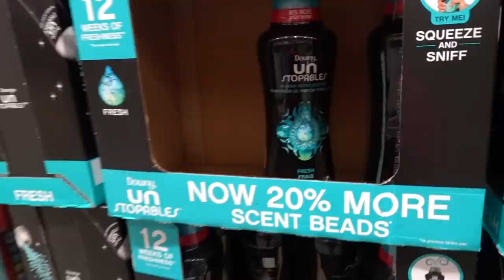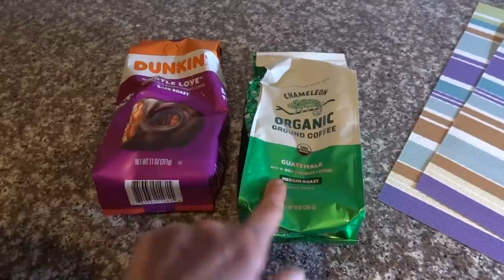Vlog: SKIN CARE TIKTOK PROBLEMS| Dr Dray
In today's vlog I share my opinion on the sage advice being offered on skin care tiktok.

White microfiber headband
Garnier kids sunscreen
Fitness watch
Yoga shorts
Red shirt
Running shoes
Uriage Xemose lotion

0:00 Intro
0:38 Car chat
12:38 Costco
13:42 More car chat
16:02 Kroger
17:00 My outfit and placemats
19:44 Skin care empty
21:59 Hair care
22:44 Outro